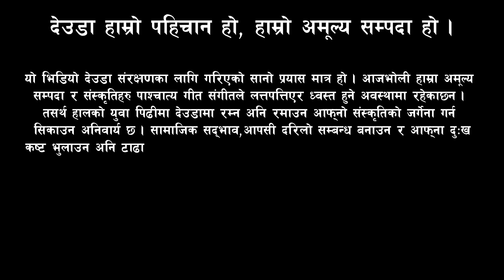New Deuda Song 2023 / देउडा/ Prakash Shah VS Namrata Jaishi / Deuda Khel / Deuda Battle / deuda geet